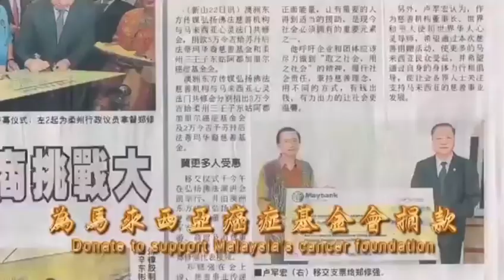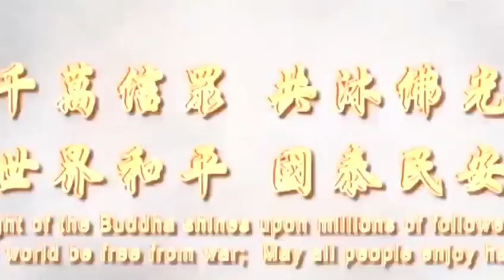感人视频26：法门介绍短片